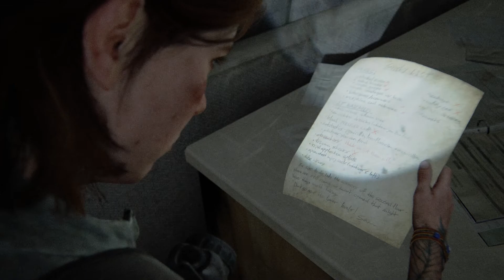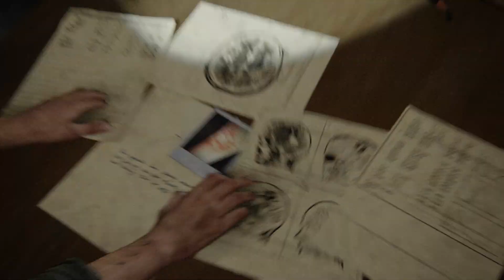The Last of Us Part II | Español | Capítulo 19 | Sin Comentarios | Gameplay | Walkthrough